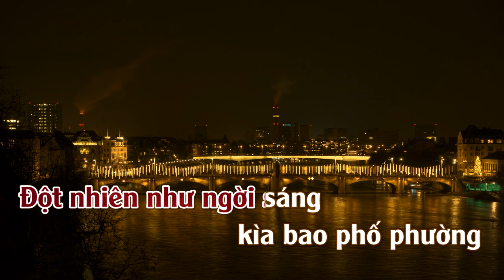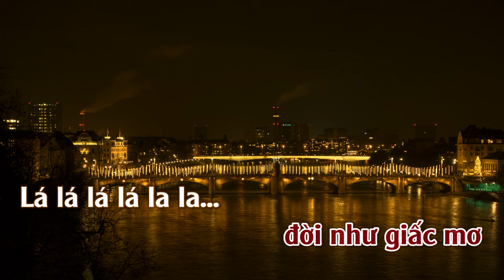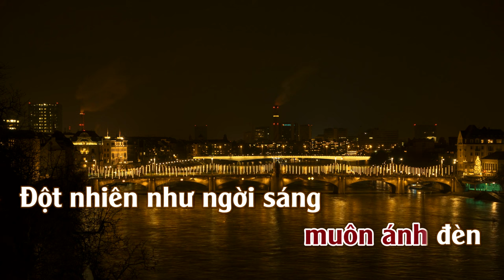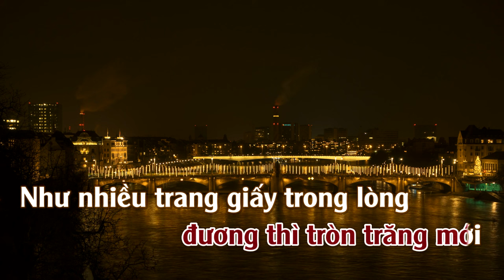Đêm Đô Thị | Karaoke | Tone | Nữ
Đêm Đô Thị : Sáng Tác : Y Vân